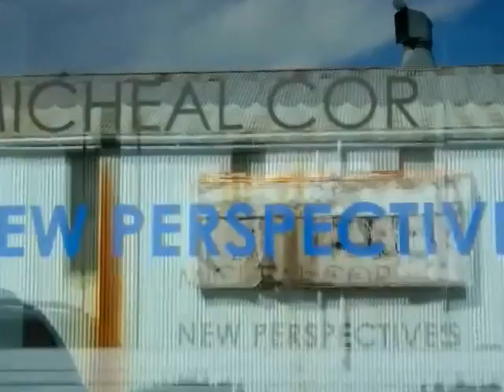New Perspectives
Closing party for the NextFest 2009 presentation of Micheal Cor's "New Perspectives" exhibition of painting, drawing, and sculpture, at Common Sense gallery in Edmonton, Alberta, 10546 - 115 street.